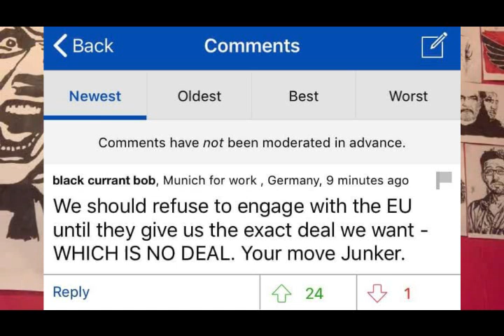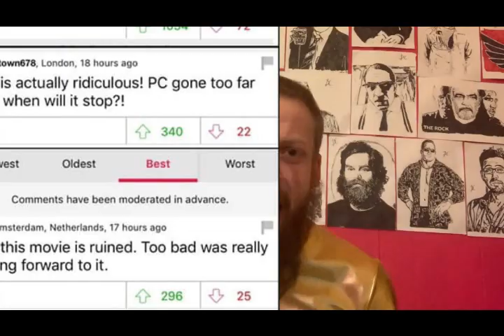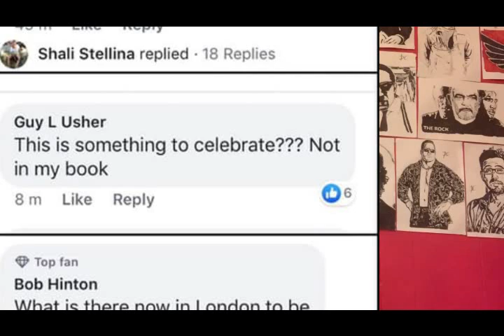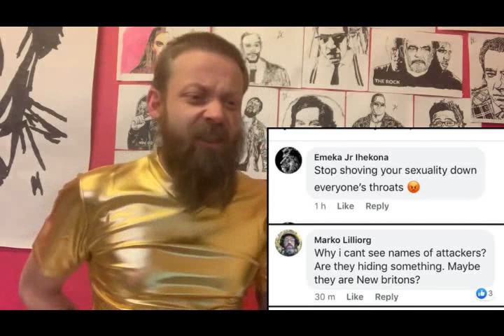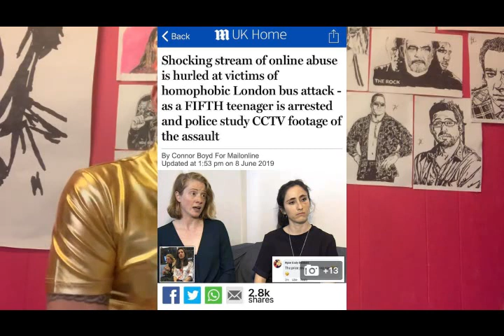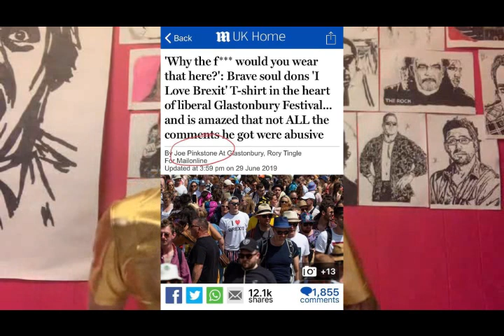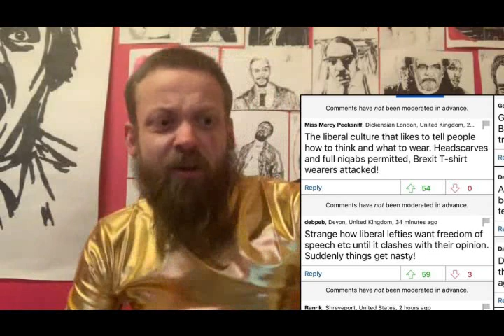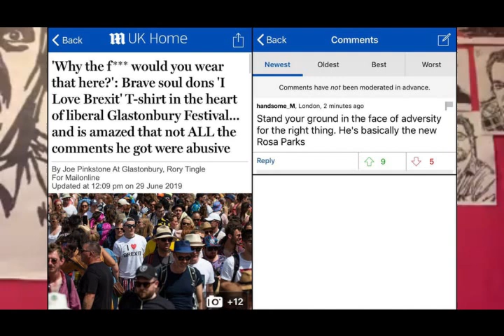Daily Mail Fake News Exposed + Insane Comments